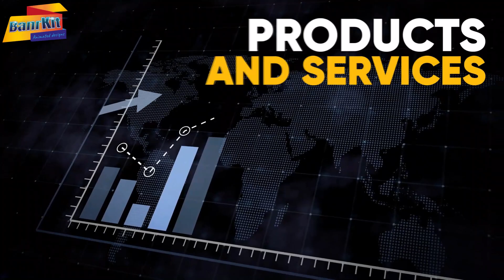BanrKit is specializes in creating stunning visuals, designs, graphics and animations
Do you want amazing graphic designs and animations that convert your prospect into sales?

Our design agency BanrKit is specializes in creating stunning visuals, designs, graphics, and animations in all languages, shapes, and dimensions, perfect for all social platforms.

The process is simple and easy.

Send us your project requirements And we will deliver three variations of your design with the most reasonable and competitive price. We deliver your designs within 48 hours or your money back.

That is our guarantee. Our rates include multiple revisions. So you can turn your ideas into mind-blowing visuals that are proven to drive traffic leads and sales to your products and services. Customer satisfaction is our number one priority.

We want to win your trust. So you can refer us to your family and friends.
We can create amazing logos, t-shirt and product mock-ups, banners, book covers, YouTube, thumbnails, brochures, certificates, coupons, flyers, posters, infographics, stunning ads, and banners in all dimensions.

For platforms like Facebook, Instagram, LinkedIn, Snapchat, Pinterest, Twitter, and other social platforms.

We can even edit, enhance and turn boring photos into stunning visuals, whatever your business needs.